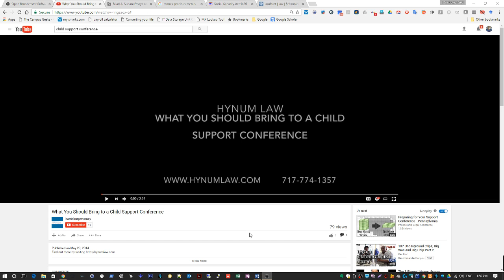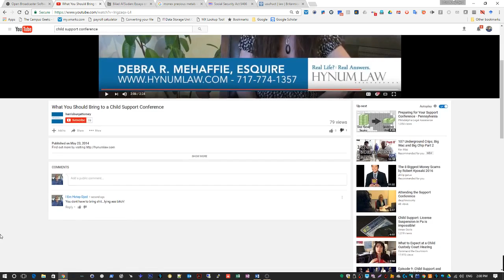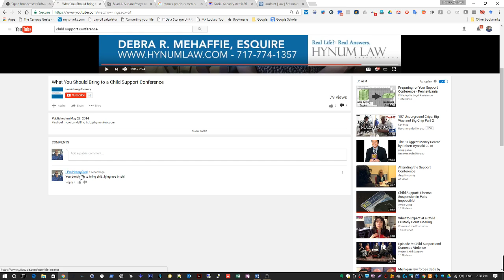The United Nuwabian Nation of Moors - Child Support Thinks you re Stupid